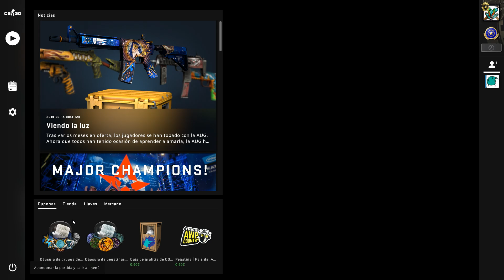CSGO | Casi Gano La Primera Partida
TheJoseft #4356